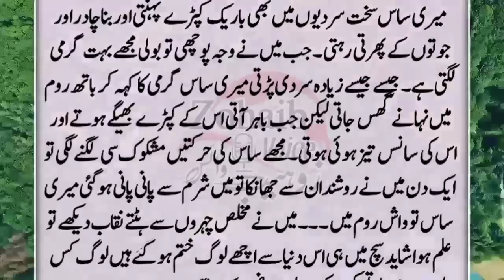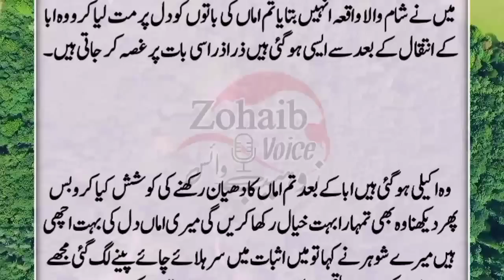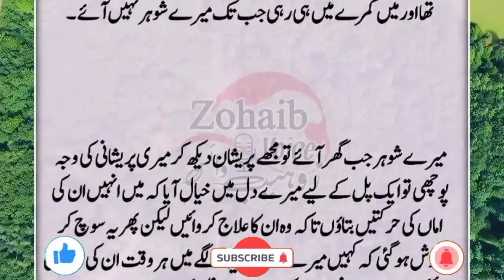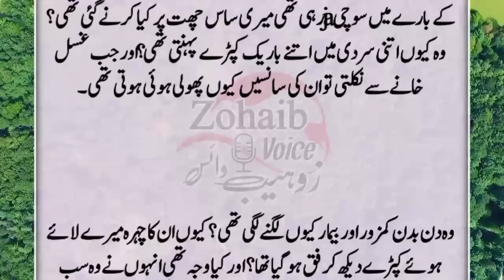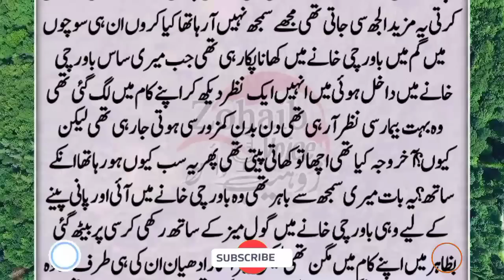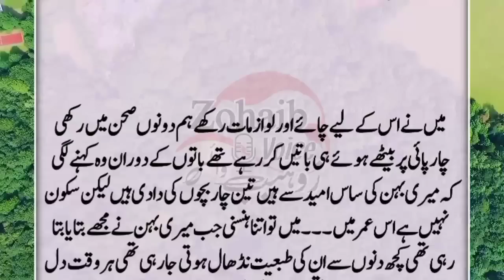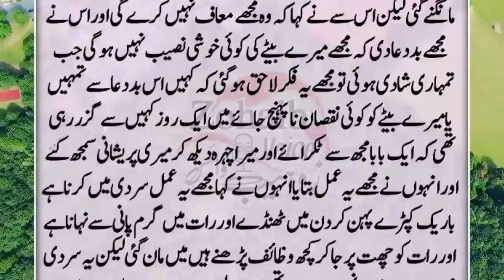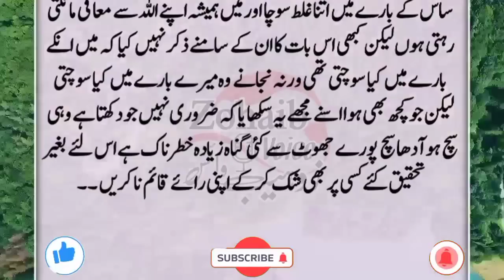Meri Saas itni Sardi maen b Barik Suit Peganti